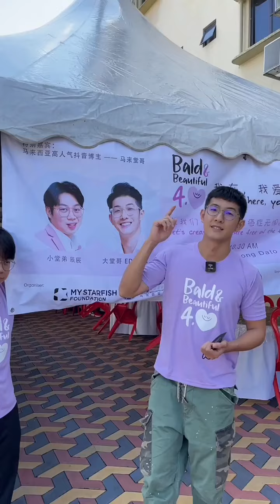互相剃光头的男人们